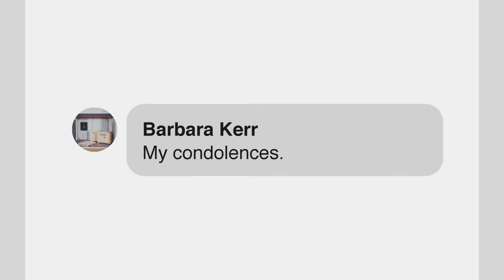Dead Lines, a short film by Aaron Bourget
Dead Lines (2021) is a threat made during the second stage of grief.